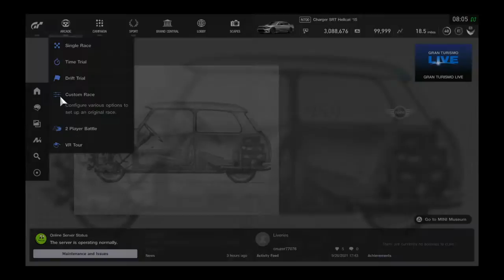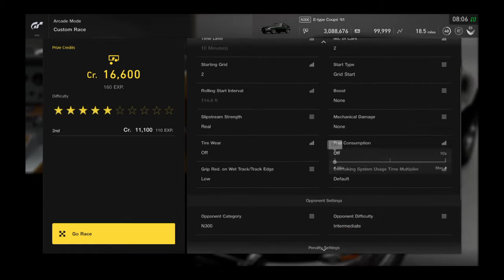Gran Turismo®SPORT_20211005..'61 Jaguar E-Type Coupé gameplay and replay @ The Nurburgring GP